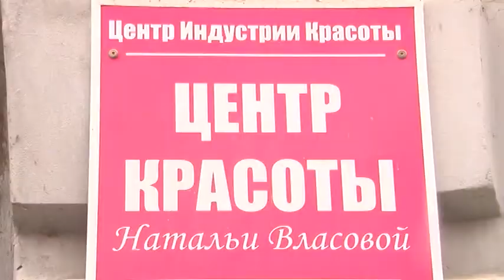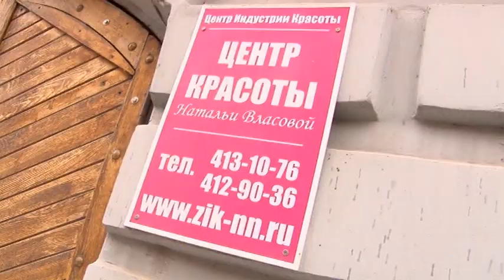Рубрика "Большая перемена" от 04.03.2015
Оставаться красивыми важно в любом положении. Это на практике доказывали стилисты проекта «Большая перемена» новой участнице. Накануне 8 марта героиней программы стала беременная девушка. Можно ли изменить цвет волос девушкам в интересном положении, и как нужно одеваться, - расскажет Елена Демидова